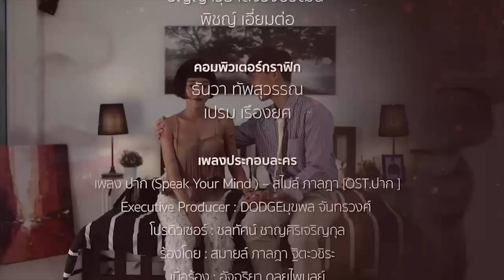ปาก EP.14 [5/5]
"ปาก"
ผู้หญิงสองคน คนหนึ่งสวย รวย การศึกษาดี มีพร้อมทุกสิ่ง อีกคนดูธรรมดา แต่มีความรู้ ฉลาด สองคนบนความแตกต่างของลม"ปาก" เส้นทางเดินของทั้งสองอยู่บนเส้นขนานที่ไม่น่าจะมาบรรจบพบกันได้ แต่เพราะเหตุผลบางอย่าง ทำให้ทั้งสองคนมาเกี่ยวพันกัน คนสวย มีเสน่ห์ แต่มี"ปาก"เป็นพิษ เลือกโลดแล่นบนเส้นทางบันเทิง และความจอมปลอม ส่วนอีกคนฉลาดเรียนรู้จากพิษของ"ลมปาก"มาปรับตัวเอง กลายเป็นคนใหม่ที่สร้างเสน่ห์ได้จาก"ปาก"และความดีงามในจิตใจ

ทุกวัน จันทร์ -อังคาร เวลา 20.10 น.